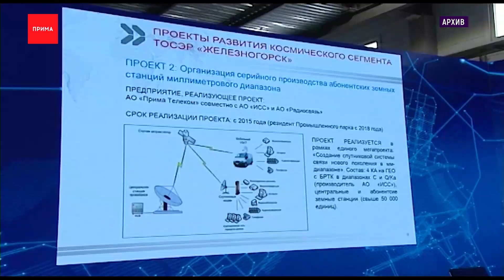Железногорск получит статус федеральной территории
Железногорск получит статус федеральной территории. Закрытый город может выйти из состава Красноярского края. После принятия поправок в Конституцию в прошлом году, появилась возможность создавать такие населённые пункты. Федеральные территории не относятся к субъектам РФ, а напрямую подчиняются федеральной власти. Пока такой статус имеет только посёлок Сириус в Краснодарском крае. Сейчас идёт разработка проекта по Железногорску. Причина такого выбора — в закрытом городе предприятия сразу двух госкорпораций, Роскосмоса и Росатома, говорят местные чиновники. По их прогнозам, для жителей это тоже плюс. Новый статус даст Железногорску дополнительные деньги для развития.